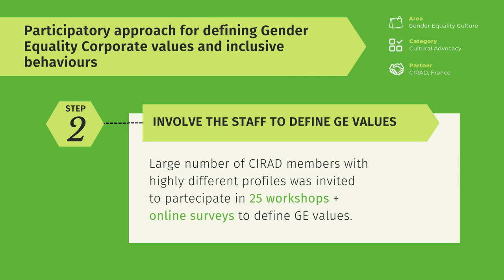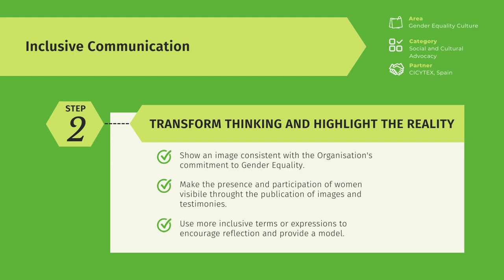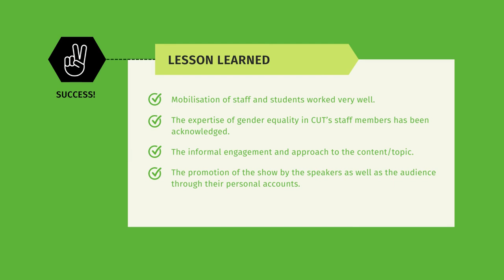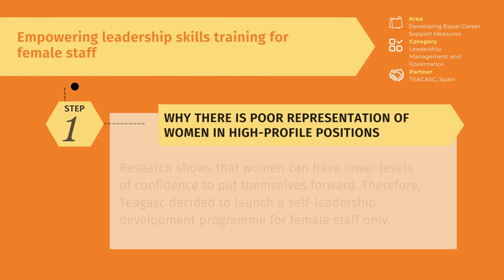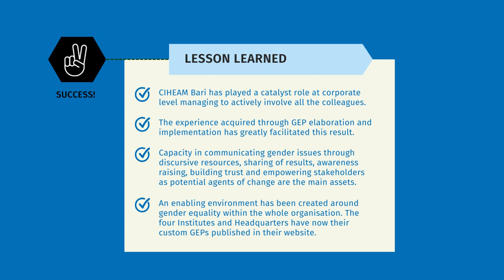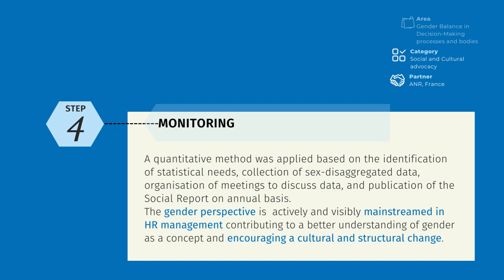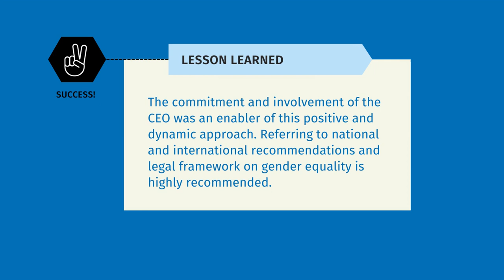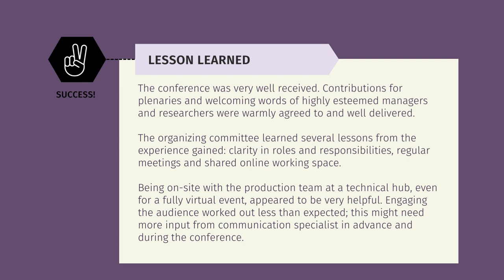Gender-SMART Project. Twelve Good Practices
The Gender-SMART project is a community composed of seven European Research Performing & Funding Organizations operating in the broadly framed field of research in food, agricultural and life sciences, and two supporting technical partners, that are committed to advance gender equality. The present deliverable collects and disseminates illustrative experience-based practices that encourage and steer change in Gender-SMART Partner Institutions. Twelve practices were collected that have produced meaningful results in the mid-term and that deserve scale-up to reach a larger number of beneficiaries.